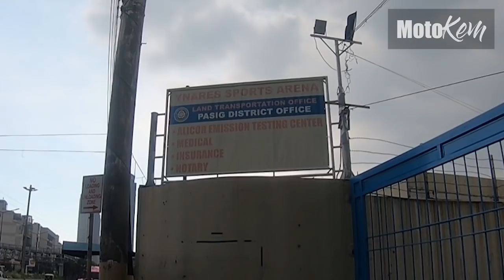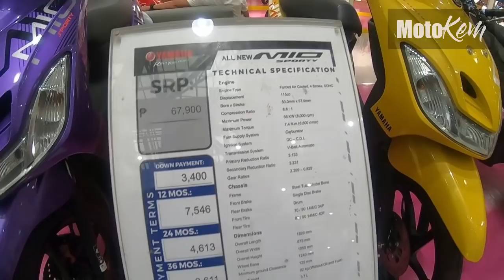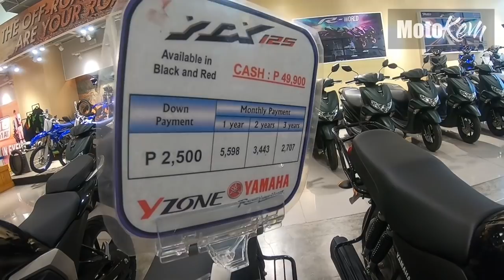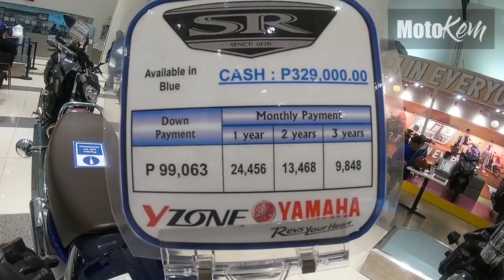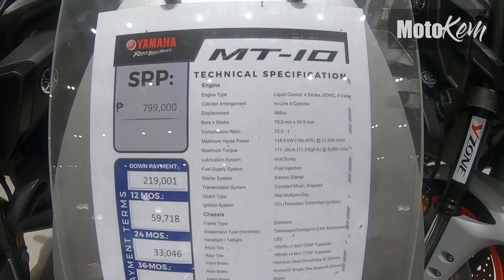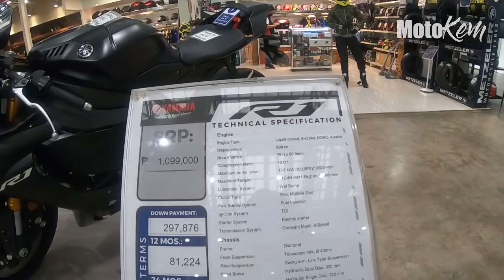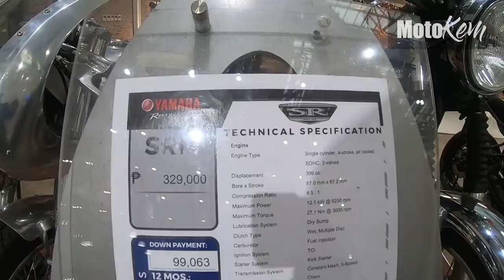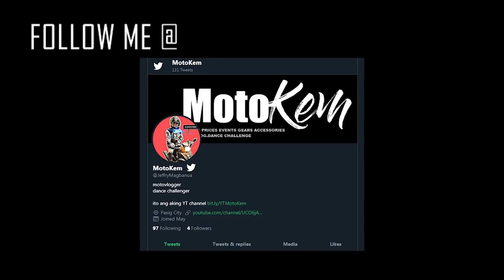2020 YAMAHA MOTORCYCLES Priclists in PHILIPPINES | scooters to BIGbikes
Mga TruPren Open na ang Yzone Yamaha GreenField, Mandaluyong City
sa mga naghahanap ng motorsiklo jan
 ito napo ang Updated Motors nila as of May 18, 2020
under ECQ | MECQ

ANO MGA REQUIRMENTS?

Cash, Downpayment, Monthly
P2,500 may Motor ka na..

bawal lumabas ako na lalabas para sa inyo

1)"no copyright intended" 2) "its fair use" No copyright is claimed and to the extent that material may appear to be infringed, I assert that such alleged infringement is permissible under U.S. and Philippine copyright law. If you believe material has been used in an unauthorized manner, please contact the poster.3) This Video is not associated with any company or products mentioned in the video. 4) No intention to infringe photos or audio used in this video.